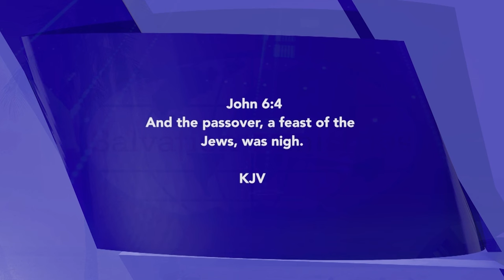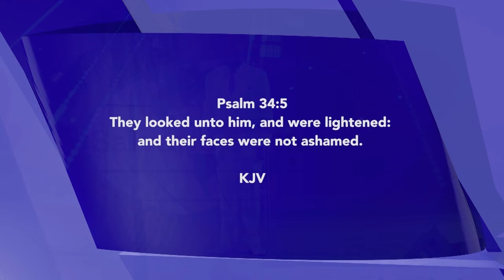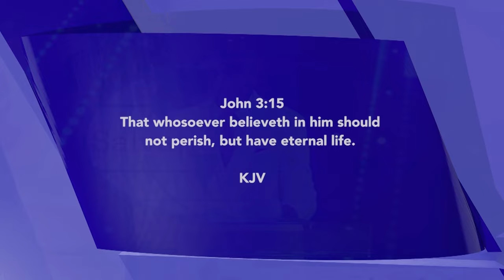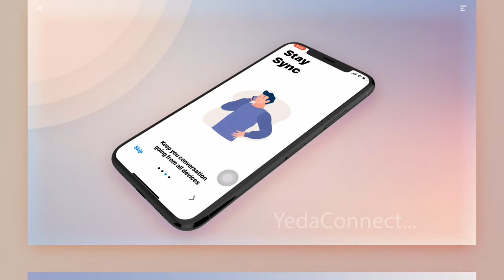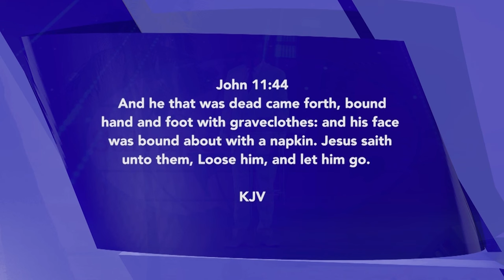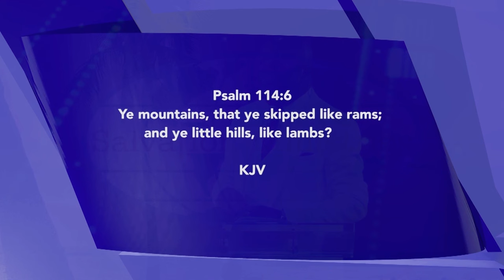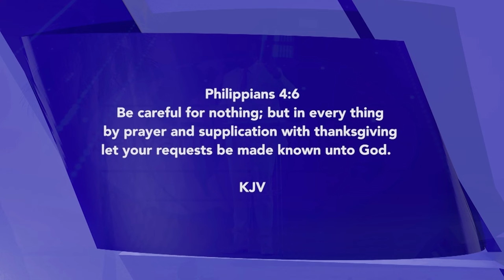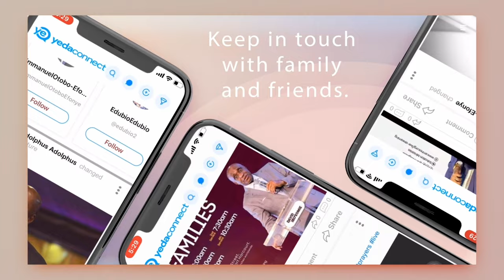God Answers Prayers | Part 1 | David Ibiyeomie